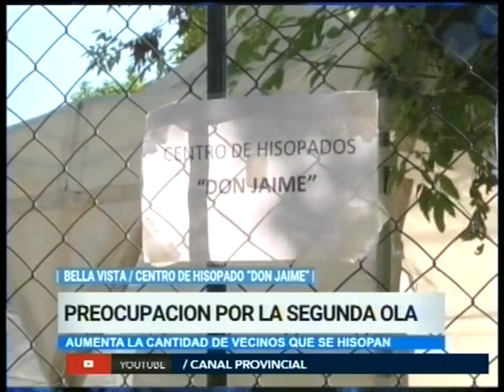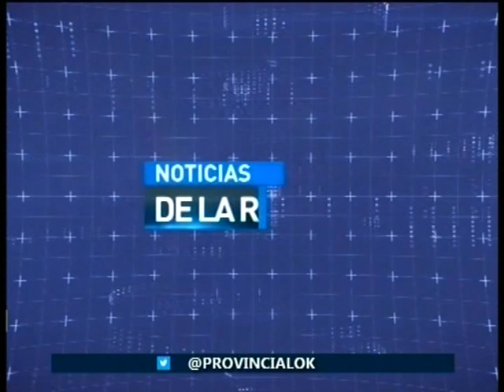Preocupación por la segunda ola - Noticias de la Región